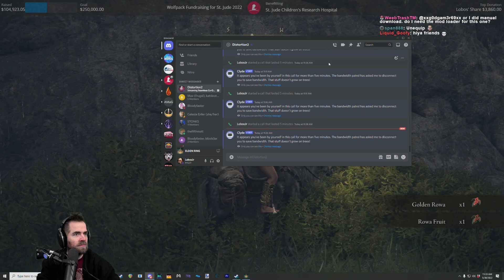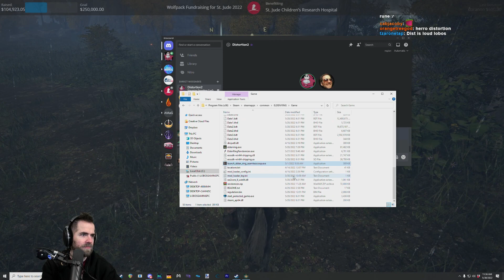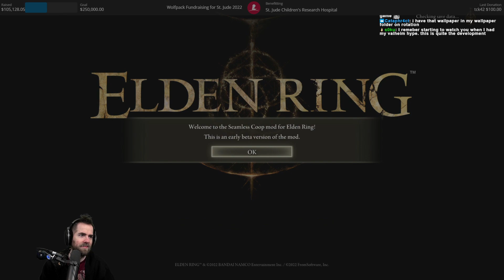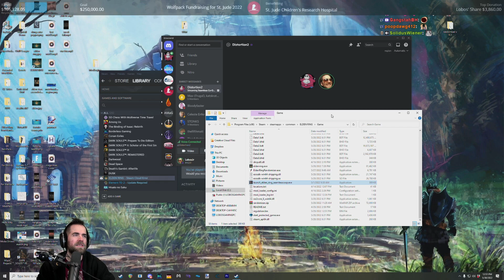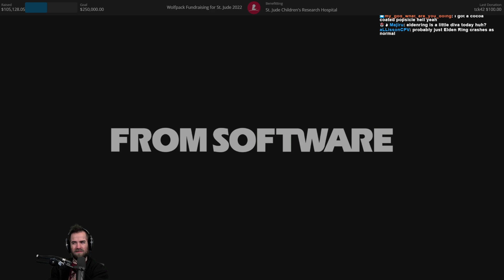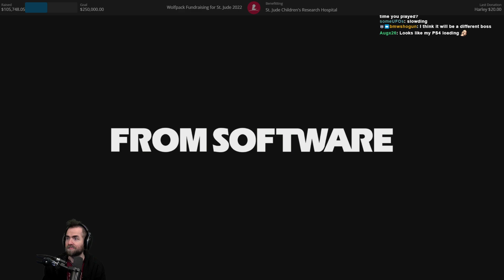Elden Ring | Seamless Co-op & Enemy/Item Randomizer w/ Distortion2 (Pt. 2)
This was after a lot of trying to get these mods to work together. It turns out that the Co op mod crashes if you try to put bosses everywhere, so for this run, we're just doing bosses replacing bosses and normal enemies w/ normal enemies. Enjoy the comfy run!